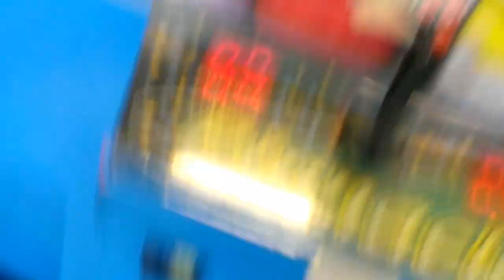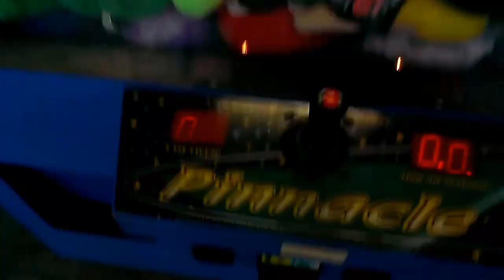PINNACLE CLAW MACHINE @ WALMART FIGHTING FOR THE EMOJI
THIS WAS DONE EITHER YESTERDAY OR THE DAY BEFORE AND I HOPE YOU ENJOY THIS VIDEO AND THIS IS JUST A BATTLE OF THE PAYOUT AS ALWAYS